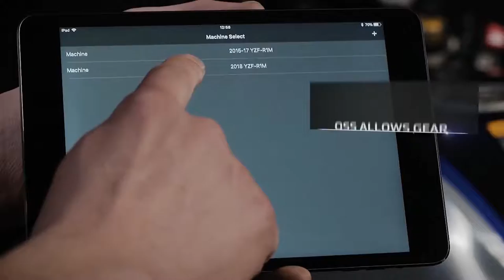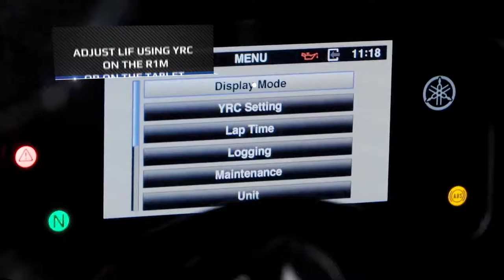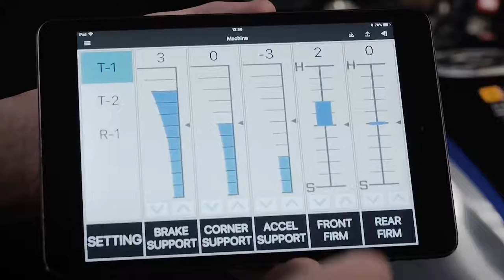The New 2019 Yamaha YZF R1M $22,999 | Vina Motorcycles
The New 2019 Yamaha YZF R1M | Vina Motorcycles
$22,999 - Carbon Fiber/Liquid Metal - Available from February 2019
-Engine
Engine Type998cc, liquid-cooled inline 4 cylinder DOHC; 16 valves
Bore x Sroke79.0mm x 50.9mm
Compression Ratio13.0:1
Fuel DeliveryFuel injection with YCC-T and YCC-I
Transmission6-speed; wet multiplate assist and slipper clutch
Final DriveChain
-Chassis
Suspension / Front43mm Öhlins® electronic suspension w/inverted fork; fully adjustable; 4.7-in travel
Suspension / RearÖhlins® electronic suspension w/single shock; fully adjustable; 4.7-in travel
Brakes / FrontDual 320mm hydraulic disc; Unified Brake System and ABS
Brakes / Rear220mm disc; United Brake System and ABS
Tires / Front120/70ZR17
Tires / Rear200/55ZR17
-Dimensions
L x W x H80.9 in x 27.2 in x 45.3 in
Seat Height33.9 in
Wheelbase55.3 in
Rake (Caster Angle)24.0°
Trail4.0 in
Maximum Ground Clearance5.1 in
Fuel Capacity4.5 gal
Fuel Economy**34 mpg
Wet Weight***443 lb
Top Features
Crossplane Crankshaft Superbike
The YZF-R1M® features a lightweight and compact crossplane crankshaft, inline-four-cylinder, 998cc high output engine. Featuring titanium fracture-split connecting rods, an offset cylinder block and magnesium covers, the motor delivers extremely high horsepower and a strong pulse of linear torque for outstanding performance, all wrapped in aerodynamic MotoGP®-style bodywork.
Class-Leading Electronics Package
The YZF-R1M features the most advanced electronics package ever offered on a supersport machine, with a full suite of interrelated technologies that enable the rider to enjoy the fullest range of performance with greater comfort, control, and ease of operation than ever before.
The Ultimate MotoGP®-Derived Supersport
The YZF-R1M features an Öhlins® Electronic Racing Suspension (ERS), carbon fiber bodywork, and a Communication Control Unit (CCU) with GPS that enables the rider to capture ride data and then download it via WiFi to the Yamaha Y-TRAC smartphone and tablet app. Once the data is downloaded, the rider can analyze directly over the GPS track map. Setting changes can then be made via the YRC Setting app and uploaded back to the R1M.
MotoGP®-Level Controllability
The YZF-R1M pioneered the use of the first six-axis Inertial Measurement Unit (IMU) ever offered on a street-going motorcycle. The IMU consists of a gyro sensor that measures pitch, roll, and yaw, as well as an accelerometer that measures acceleration in the fore-aft, up-down, and right-left directions… all at a rate of 125 calculations per second. By calculating each signal, the IMU finds the precise vehicle position and movement, and communicates it to the ECU, enabling it to control the bike’s systems.
Digital Rider Aids
The YZF-R1M is fully equipped with banking-sensitive Traction Control and unified ABS, as well as Slide Control, Launch Control, and more. The Quick Shift System provides both up and downshifting ability, automatically matching engine speed on downshifts for rapid clutchless shifts in either direction. The Wheel Lift Control system smoothly intervenes for maximum forward drive.
Deltabox® Chassis
Advanced aluminum Deltabox® frame uses the engine as a stressed member of the chassis and is designed to provide optimum longitudinal, lateral and torsional rigidity balance. Fully adjustable suspension front and rear provides exceptional road-holding and tuneability.
-Engine
Cutting-Edge Crossplane Engine
The 998cc inline 4-cylinder, crossplane crankshaft engine features titanium fracture-split connecting rods, which are an industry first for a production motorcycle. The titanium alloy used to manufacture the connecting rods is around 60% lighter than steel, and this reduction in weight gives the R1M engine a responsive and potent character at high rpm. This stunning engine delivers extremely high horsepower and a strong pulse of linear torque.
Compact Stacked Transmission
A 6-speed transmission features close-ratio gearing to best match the high-revving engine. The transmission also "stacks" the input/output shafts to centralize mass and to keep the overall engine size shorter front-to-back, which optimizes engine placement in the frame for outstanding weight balance.
Rocker-Arm Valvetrain
Advanced rocker-arm valve actuation uses the arm’s lever ratio to allow for larger valve lift while using lower cam lobes and reduced spring pressure, further boosting power.
Lightweight Engine Components
Lightweight magnesium covers and ultra-light aluminum fasteners are used across the engine to further reduce weight.
Titanium Exhaust System
The R1M is equipped with an exhaust system manufactured primarily from lightweight titanium. The compact midship muffler also centralizes mass low in the frame and as close to the center of the machine as possible, creating optimal handling.
Advanced Clutch
Yamaha’s assist and slipper clutch is used to give the rider more confident downshifts when entering corners aggressively, while .